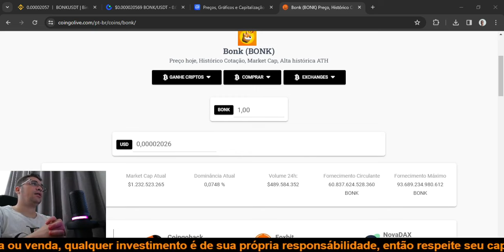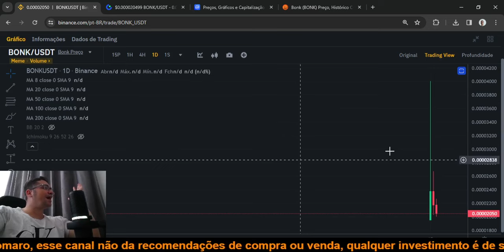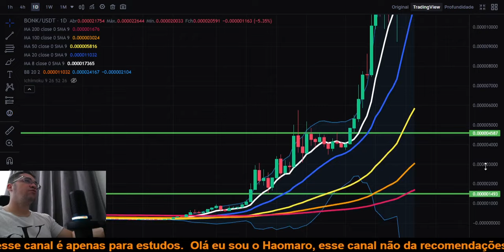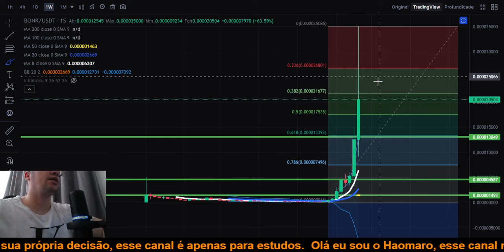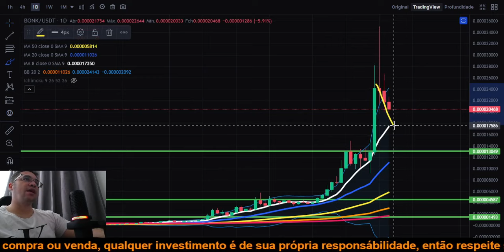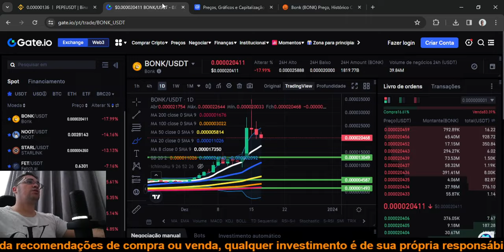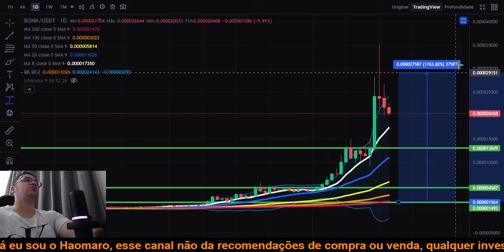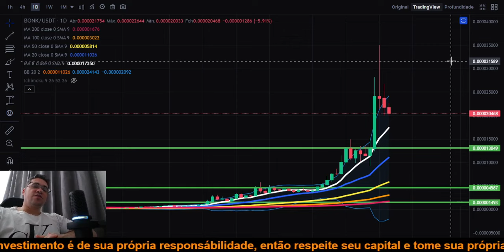Bonk BONK cuidado com a realização de lucro de longo prazo, ela pode passar muito tempo em queda